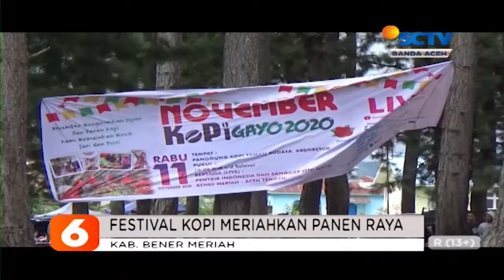Festival Kopi Meriahkan Panen Raya Liputan 6 SCTV Aceh